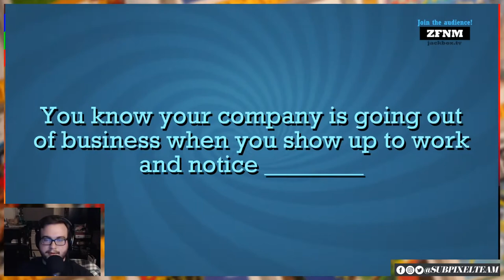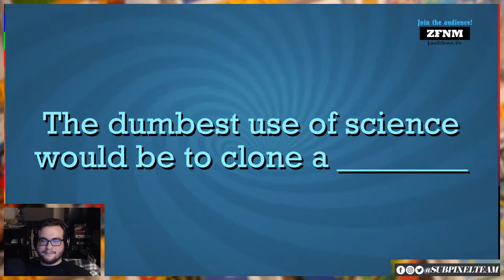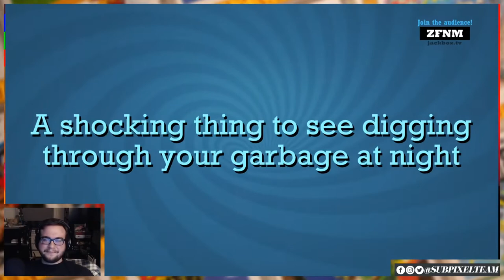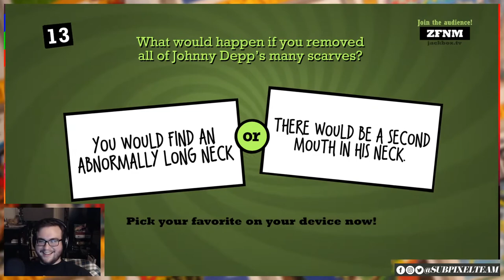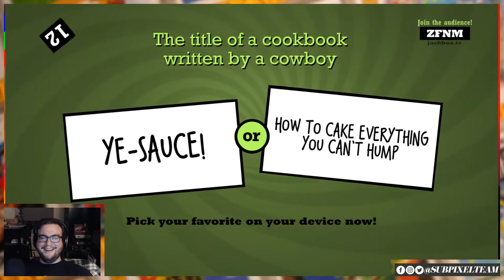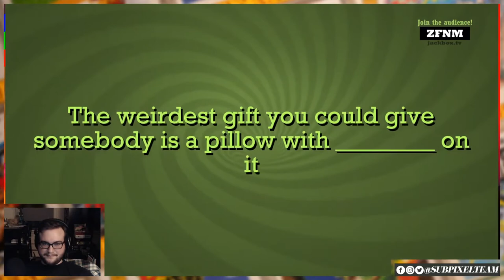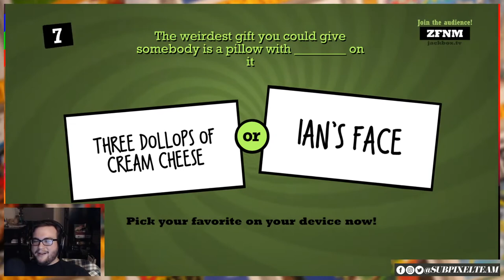Formula Subpixel! | GTAV | Subpixel Live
Will, Ian, and the gang take a whack at Formula One in Grand Theft Auto V and then everything goes wrong.